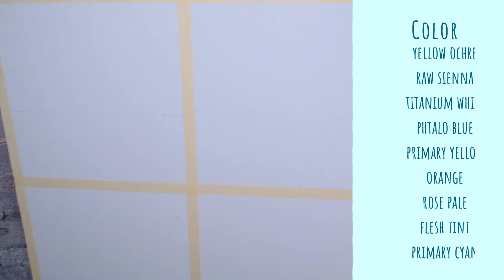Daily challenge #149 How to Paint Relaxing SUMMER SEASCAPE Sunrise | Easy Wow Art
How to Paint Relaxing SUMMER SEASCAPE Sunrise | Easy Wow Art Acrylics for Beginners
WARNING ! You migh find and enjoy ASMR relaxing sounds , pallet knife ASMR or satisfying Masking Tape sounds in this video!
This art tutorial is aimed at beginners with little or no experience in painting , but with the desire and patience to try and learn !:)
I use the paint with water to thin it down and I have used a canvas board to paint on it , but you can also use a regular canvas.

⭐What I use :
✔️Acrylic set 24
✔️Acrylic set 5
✔️Canvas Board